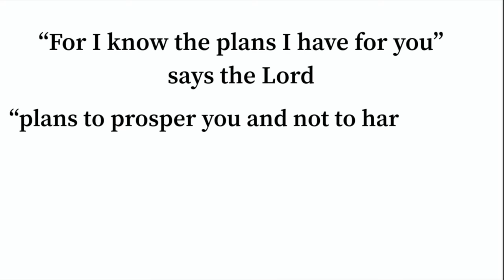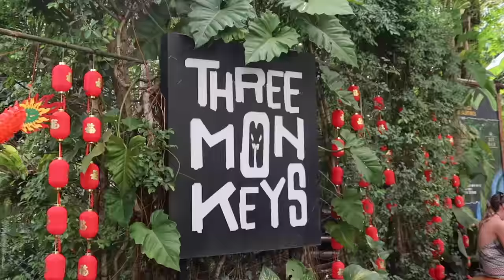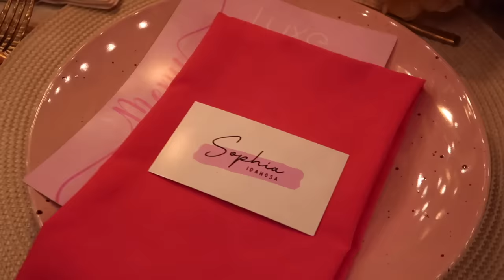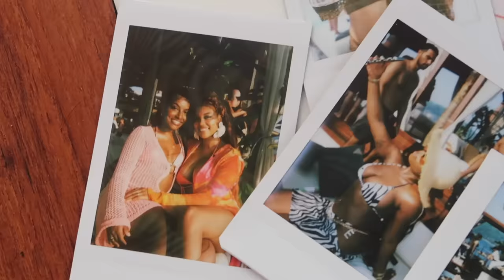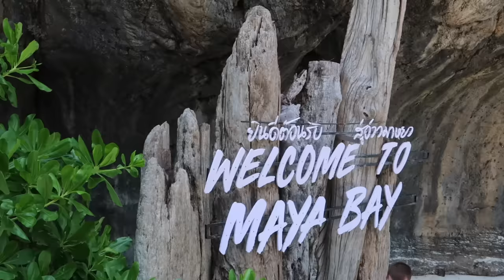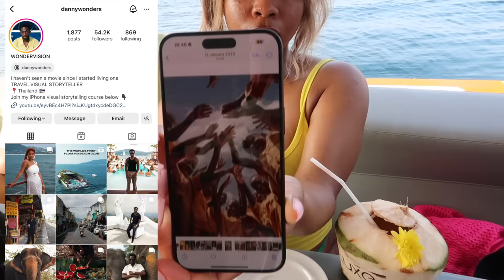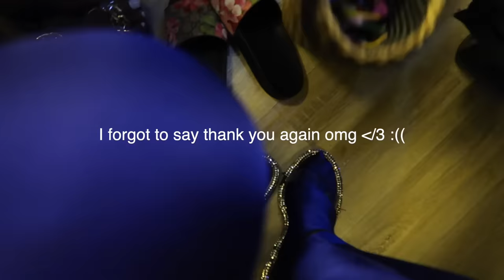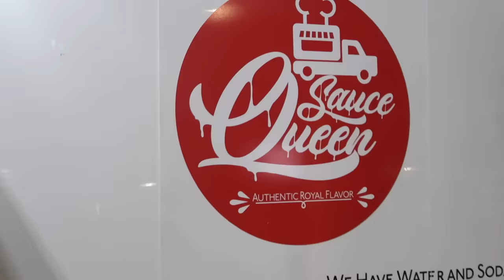PHUKET VLOG: Trip to Thailand!❤️ 7 Girls, Luxury Villa & Yacht, Elephants, Yona Beach Club & More!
God always has a plan, and yes its way better than you Imagine! - Sophia ❤️

Thank you to LUXE TRIBES for my first brand trip!!
Follow their instagram for updates of this trip & make sure to book with them for your next travel destination!

Black swimsuit & pink swim outfit: fashion nova/ sold out

Yacht outfits: Totally PLT (sold out) will link when restocked

Locations in order:

DISCOUNTS:
to get a FREE 1-year supply of Vitamin D3+K2 and 5 AG1 travel packs with your first purchase!
You're Welcome!!